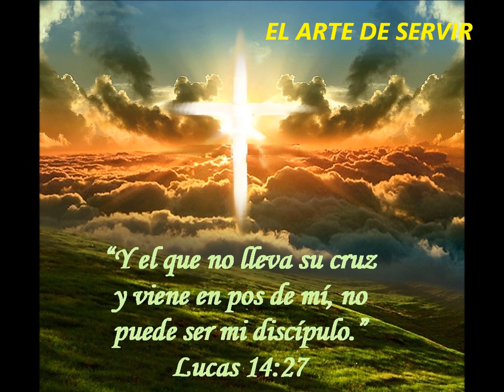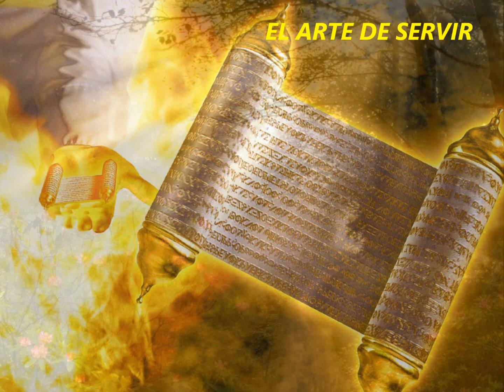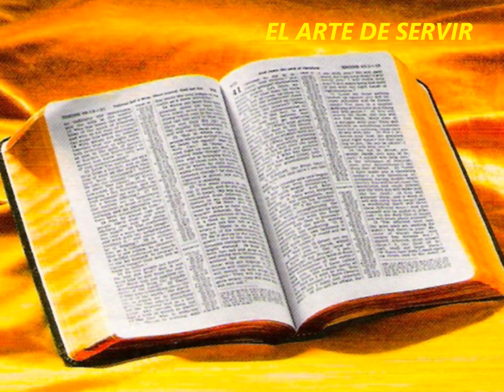Las siete iglesias l Apocalipsis Capítulo 1 Narrado l El Arte De Servir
La revelación de Jesucristo l Apocalipsis Capítulo 1 Narrado l El Arte De Servir / La revelación de Jesucristo, que Dios le dio, para manifestar a sus siervos las cosas que deben suceder pronto; y la declaró enviándola por medio de su ángel a su siervo Juan,

2 que ha dado testimonio de la palabra de Dios, y del testimonio de Jesucristo, y de todas las cosas que ha visto.

3 Bienaventurado el que lee, y los que oyen las palabras de esta profecía, y guardan las cosas en ella escritas; porque el tiempo está cerca.

Salutaciones a las siete iglesias
Ministerio el Arte De Servir.

Este es un ministerio que evangeliza en todo tiempo, y enseña sobre temas de uso común.  Esperamos poder ser de bendición para sus iglesias y amigos, les pedimos  publicar, y seguir nuestros videos, así muchos más podrán conocer del amor de Dios,

Alguno temas en el blog

Lista de  materiales del arte de servir.
Útiles para el crecimiento y conocimiento de temas de controversia.
Nuestro material alguno es  original, y otro son recopilaciones de estudios de  segundos.
Cada link los transportaran a  un mundo lleno de  temas y cursos, que cada ciertos tiempos estaremos  publicando, esperando poder aportar  algo de ayuda al seguidor de nuestro canal y  amigos en general.
Estos  son los  link según categorías.
Estudios bíblicos.

María lo Madre de  nuestro salvador.

Estudios de las sectas y religiones.

Como explicar la trinidad.

¿Cuál es el fundamento de la iglesia?.
Vicita nuestra paguna de recursos gratuitos